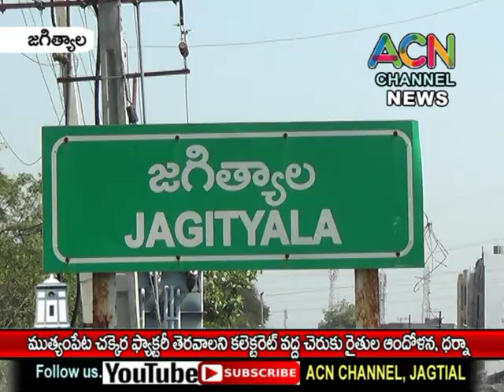జగిత్యాల జిల్లా :ముత్యంపేట చక్కెర ఫ్యాక్టరీ వెంటనే తెరవాలని కలెక్టరేట్ వద్ద చెరుకు రైతుల ఆందోళన